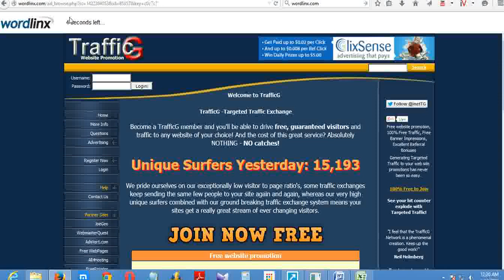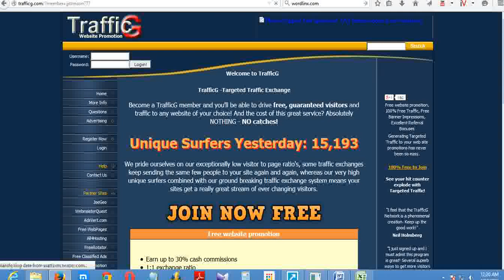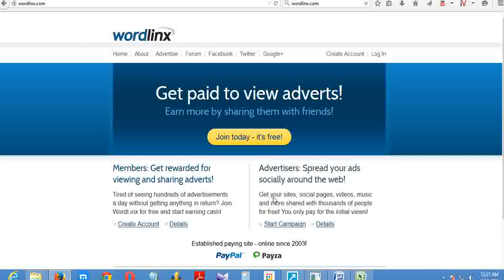Minimum ad views to earn from referrals - Wordlinx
How can I be sure that I'll get paid?
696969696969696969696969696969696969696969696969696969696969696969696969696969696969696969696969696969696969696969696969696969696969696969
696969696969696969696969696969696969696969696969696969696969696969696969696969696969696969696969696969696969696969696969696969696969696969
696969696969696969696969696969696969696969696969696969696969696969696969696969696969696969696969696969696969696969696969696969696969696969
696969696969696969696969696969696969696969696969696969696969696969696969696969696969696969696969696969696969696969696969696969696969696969